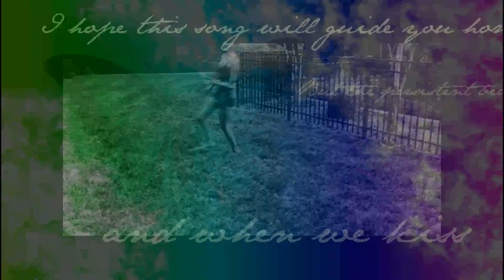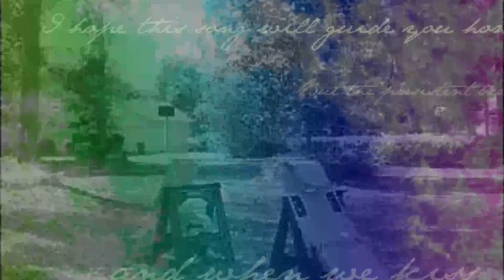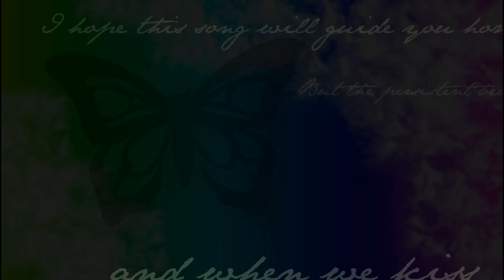Jumping 4'3"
Heyyy, HD HD HD !
This is one of my first SonyVegas 8 videos. I really like it.
even though I wish I would have done it with horses instead of people jumping.

I am so sorry that I haven't had any videos up lately, but I haven't been riding Mo.
GOOD NEWS though!! I have found a horse that I want to purchase!! I can't wait!
and that means tons of new videos!! woohooooo!

P.S. of coarse not all of teh jumps are 4'3" only one is.
I am 5'8" so use your imagination on how high the jumps are. =]

I really like the song...so I let is go on past 2 min.

AND my butterfly;s heart beats at the end! woohooo!